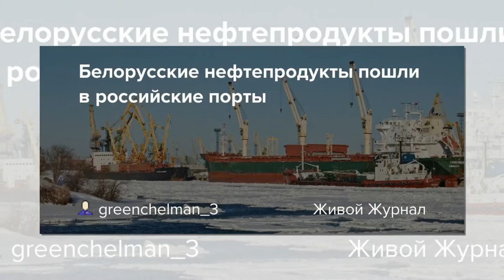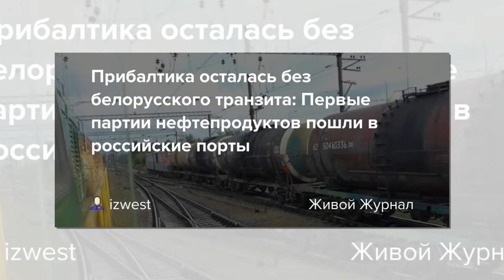Белорусские нефтепродукты пошли в российские порты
Страны Прибалтики и Польша добились обратного экономического результата, оказывая давление на власти Белоруссии. 6 марта 2021 года начались поставки белорусских нефтепродуктов через порты России, о чем сообщил Минтранс РФ.

Первые 5 тыс. тонн бензина из РБ были направленны по железной дороге на терминал ООО «Портэнерго» порта Усть-Луга. 9 марта составы должны прибыть в указанную российскую морскую гавань.

Кроме того, упомянутый НПЗ направил на экспорт 3,6 тыс. тонн мазута, которые должны пройти перевалку в соответствующем терминале порта Санкт-Петербурга.

Поставки стали возможными благодаря заключенному 19 февраля межправсоглашению, которое регламентирует перевалку белорусских нефтепродуктов в российских портах.

Документ подписали глава Минтранса РФ Виталий Савельев и министр транспорта и коммуникаций РБ Алексей Авраменко в рамках 18-го заседания Координационной комиссии по формированию и обеспечению функционирования объединенной транспортной системы Союзного государства.

В 2021 году предусмотрена перевалка 3,5 млн тонн грузов, но она будет реально меньше из-за временных рамок. На 2022 год запланирована перевалка 3,2 млн тонн продукции, а в 2023 году − 3,1 млн тонн. Но объемы могут быть и больше, если захочет белорусская сторона. Транспортировку грузов по железной дороге на территории РФ осуществляет компания ОАО «РЖД».

Заметим, что Белоруссия также производит калийные удобрения, порядка 10 млн тонн в год. Это значит, что при подходящих условиях Минск может воспользоваться для их экспорта портами РФ, как в случае с нефтепродуктами.